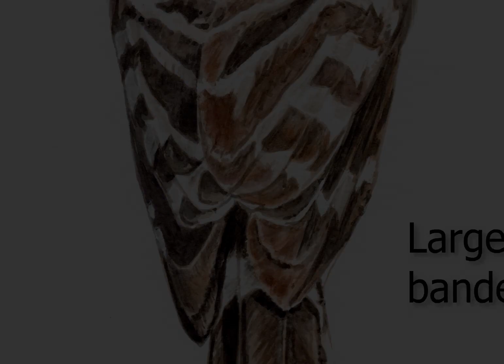Quel est cet oiseau ? N°10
Vous avez 20 secondes pour trouver cet oiseau en vous aidant des indices.